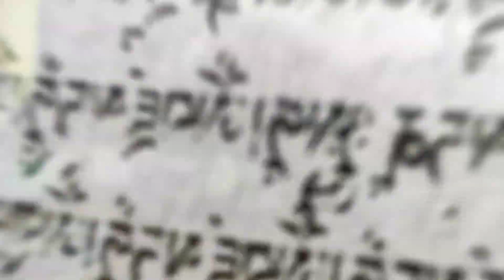A Random-vlog in my own village || Happy losar|| Srikhola || Badminton